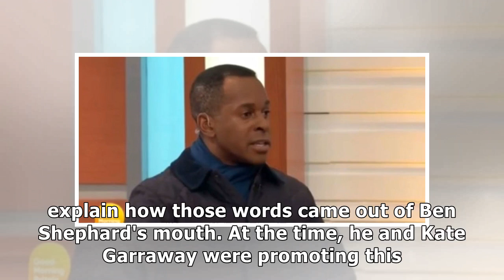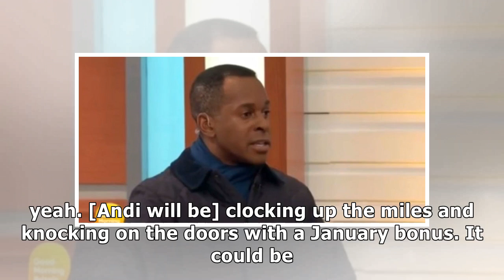Good Morning Britain viewers told they could get knocked up by Andi Peters in huge gaffe